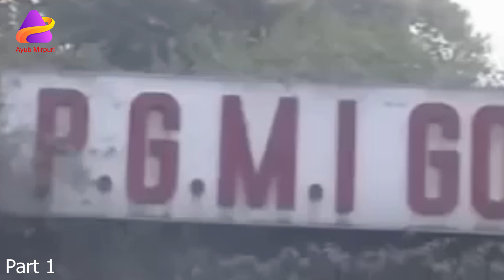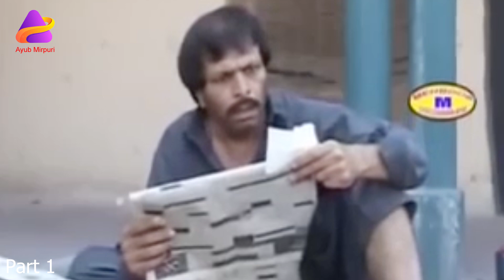Pashto Telefilm / Bakhtwara Part 1 / Jahangir Jani / Ayub Mirpuri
Funny and Islahi Videos , Punjabi , Pothwari ,Urdu and Pashto